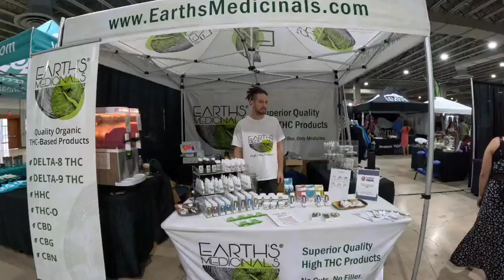🔥Giveaway🌎 @earthsmedicinals booth check them out!!! Follow,share,tag 3 friends and entered to win 🏆